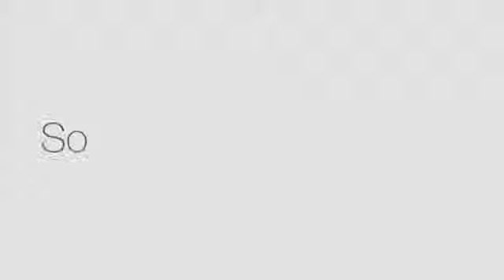What is Direct Selling - DSEF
What is direct selling? Let us show you what an ethical opportunity is all about! This is an Educational Video from the Direct Selling Educational Foundation (DSEF) taking a simpler look at the facts behind the Direct Selling Industry.

Did you know that 65 Million People worldwide are Direct Sellers with product sales yearly of over $115 Billion?  In the United States alone there are over 15 Million Direct Sellers with over $30 Billion in annual sales.

So what is Direct Selling.

VEnergyTeam.com